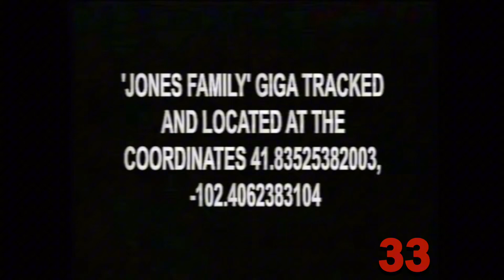Midwest Angelica (2022-2024) Kill Count ☄️👾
Midwest Angelica was created by @MidwestAngelica